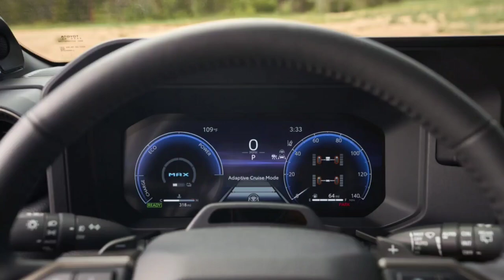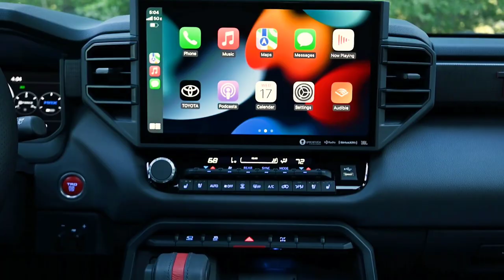Legends Reimagined: The All-New 2025 Toyota Land Cruiser Prado vs Land Rover Defender"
Make sure to subscribe to the Read Gear YouTube channel to catch us on our NEXT Episode The All New Land Rover Defender vs. Lexus GX vs. Toyota Land Cruiser Prado.
Toyota wants to return in SUV Segment with Prado, but it will not be easy because you have 2 serious competitions, which they  don't want to lose the terrain .

Going back to its origins: World premiere of the all-new Toyota Land Cruiser.
Toyota’s all-new Land Cruiser focuses on its traditional strengths of quality, durability, and reliability to tackle the toughest conditions
New model combines Land Cruiser’s legendary DNA with new technologies to deliver exceptional performance on and off-road
New body-on-frame GA-F platform is the foundation for significant increases in body and frame rigidity, improving response, ride and handling
First Land Cruiser to adopt electric power steering and new disconnecting anti-roll bar system
2.8-litre diesel engine for optimal balance of fuel efficiency and performance – electrified version with 48-Volt mild hybrid technology available in early 2025.

2.8-litre diesel engine for optimal balance of fuel efficiency and performance – electrified version with 48-Volt mild hybrid technology available in early 2025